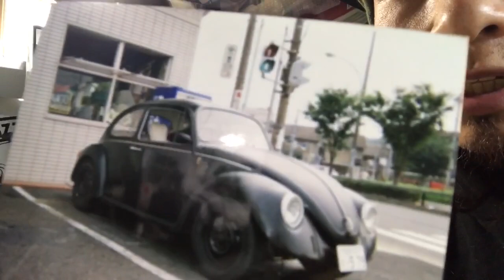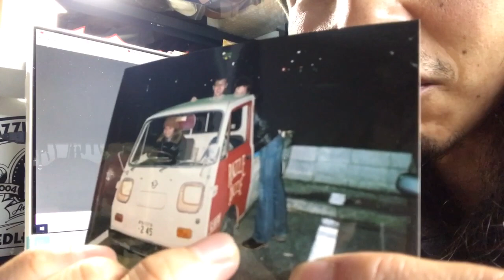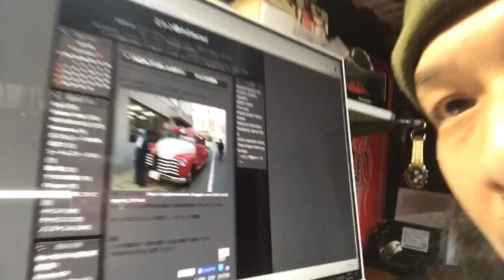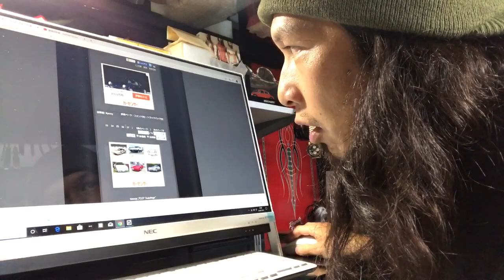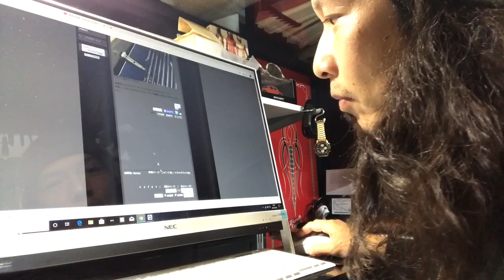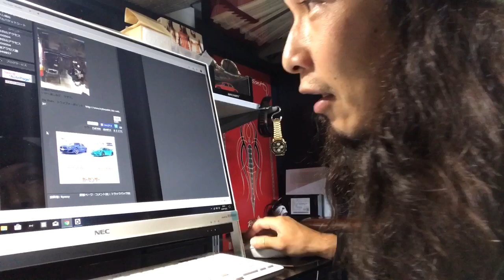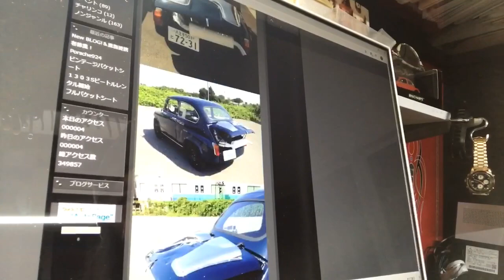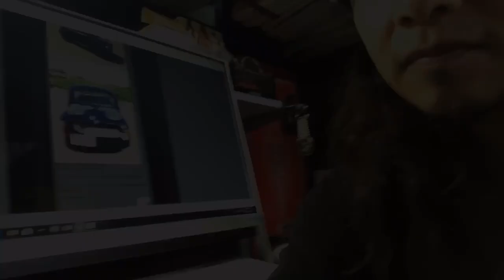Ryozzyの愛車遍歴 購入金額やトラブルをダラダラ雑談するの巻 2019年10月23日 RAZZLE DAZZLE CUSTOM SEAT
過去乗ってきた主要エンスー車についてざっくりダラダラ話す回です笑 話に出てくる車種の中で、やはりビートルは1番造りが良くしっかり感がありましたね〜